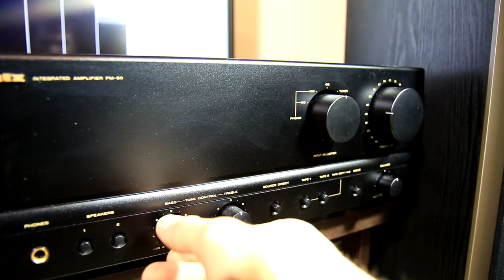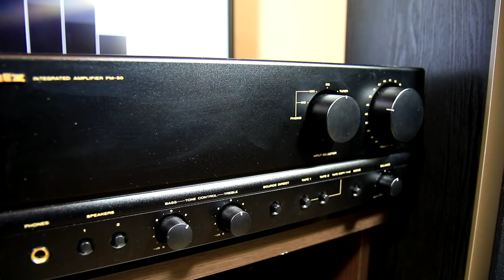Athena AS-F1 speakers + Marantz PM-50 amplifier sound test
Part 1: Athena AS-F1 2-way floorstanding loudspeakers + Marantz PM-50 integrated stereo amplifier sound music bass test. Excellent sounding stereo system setup. Powerful, rich and clean sound. Marantz PM50 Made in Japan and Athena Technologies Audition AS-F1 HiFi speakers with 8" inch bass driver can suprice with a lot of bass. Second hand price for this setup is around 400-450$ and it's very, very good deal. Just buy better sound card and listen your favorite music. I use Creative sound blaster E-mu 0404 usb sound interface with external AC power adapter.

Specifications of Athena AS-F1 Speakers:

- Detachable Grilles:  Yes
- Amplification Type: passive
- Crossover Channel Qty: 2-way
- Nominal (RMS) Output Power: 200 Watt
- Frequency Response: 40 Hz
- Frequency Response: 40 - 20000 Hz
- Nominal Impedance: 8 Ohm
- Sensitivity: 92 dB
- Crossover Frequency: 2000Hz
- Output Features: Bass Reflex
- Magnetic Shield: Yes

Specification of Marantz PM-50 amplifier:

- Total output power: 180w
- Power output: 80 watts per channel into 8Ω (stereo)
- Frequency response: 10Hz - 100 kHz
- Damping factor: 180
- THD: 0.008%
- Signal to noise ratio: 105dB (CD/AUX)
- Speaker load impedance: 4Ω to 8Ω
- Dimensions: Width 420x height 150x depth of 380mm
- Weight: 10kg

[-] Hазвание видео RU: Напольные Акустическая система АС Athena AS-F1 + Интегральный стерео усилитель Marantz PM-50 звуковая музыка звук бас-тест

[-] Video nosaukums LV: 2 joslu grīdas skandas Athena AS-F1 + inegrālais stereo pastiprinātājs Marantz PM-50 - skaņas mūzikas un basa test

My Production Equipment gear:
- 2x light tripod & Lighting umbrellas + 4x CFL Bulb Studio Lights  5500K (2x45w +2x115w) + 4x50w LED spotlights